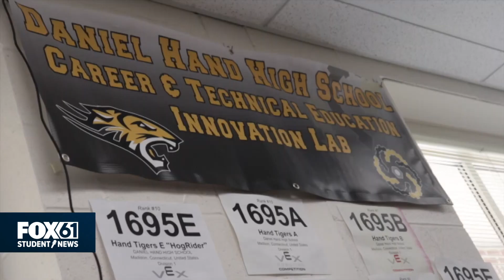Madison Robotics Club competes with an eye to the future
At Daniel Hand High School, the school’s robotics club is the springboard for the next generation of innovators.

“The goal of robotics is to grow as a person and grow your skills and I think my team has done that," said  team captain, Kevin Ramirez-Hernandez.

Students are learning important STEM skills such as coding and engineering every Wednesday and Thursday through the guise of a challenge which is set by VEX robotics every single year in the form of a game.

This year’s game is called Tipping Point, Four robots start in opposing corners, with the field split down the middle two robots work together against the others to put the most goals on their team’s side, to put rings on the goals and to balance the goal on their side’s ramp.

The challenge gives students the opportunity to put their creativity to the test and open doors to future opportunities through the competitions.

“I’ve known a few of my students that have gone on to become engineers, aeronautical engineers, and they’re people that own their own businesses, said Bryan Amenta, head of Robotics Club at DHHS.

And it’s not just teachers who have high hopes for the future.

“UConn, I know, has a new major in robotic engineering, which in itself has definitely opened my mind up to a lot of opportunities that life has to offer in terms of robotics as a whole. And I think that in the future I want a job oriented to that engineering kind of idea, same with college as well," said team member.

With screws and wires students are making connections that will last a lifetime.